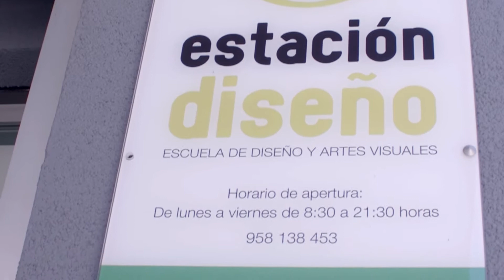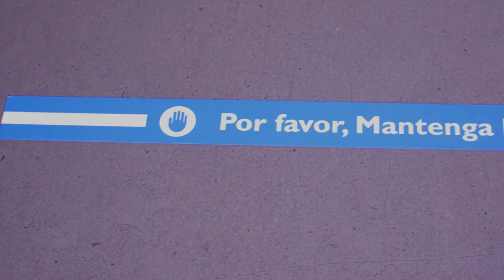¡Vuelta a las clases!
En Estación Diseño estamos preparados para recibir a todos nuestros estudiantes de forma segura y comprometida. Comenzamos un nuevo curso repleto de retos por superar y proyectos por desarrollar y disfrutar.
Bienvenidos al nuevo curso académico 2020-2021.